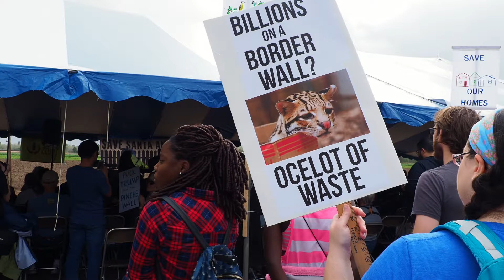Santa Ana Rally - No Border Wall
Geoff Haskett, president of the National Wildlife Refuge Association speaks with Congressman Vela of Texas during the Save Santa Ana Rally.